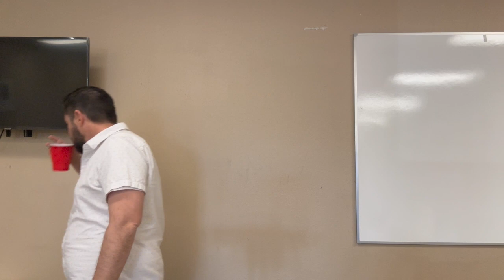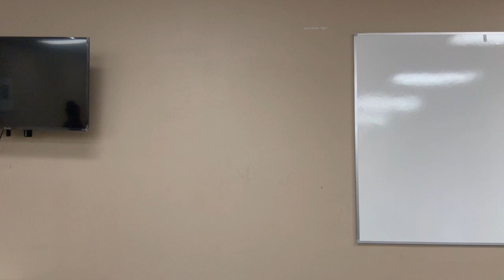The King's Feast Pt. 1—The Church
Part 1 of a 7 part series on ecclesiology—the study of the church.
Preacher—Timothy Baird
Sunday Service—2/25/24